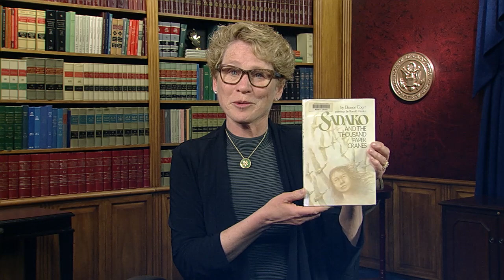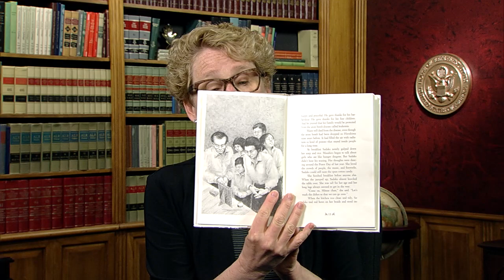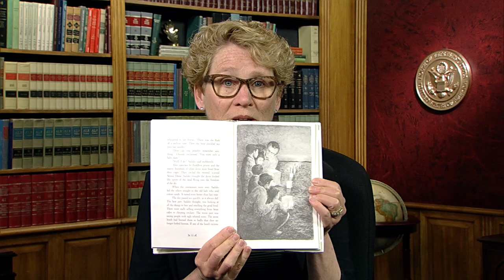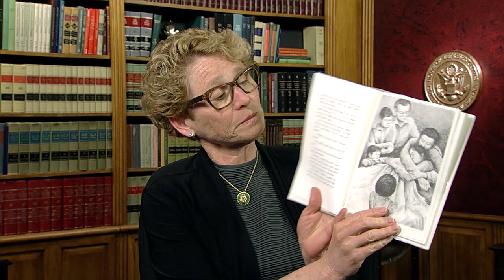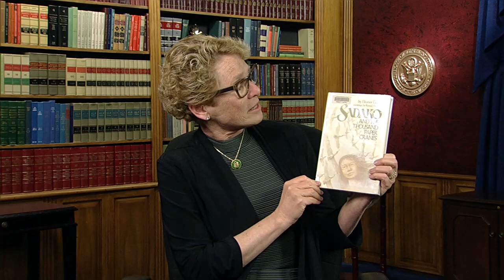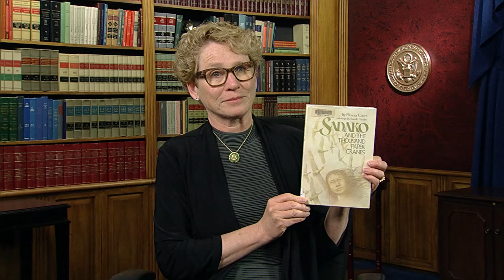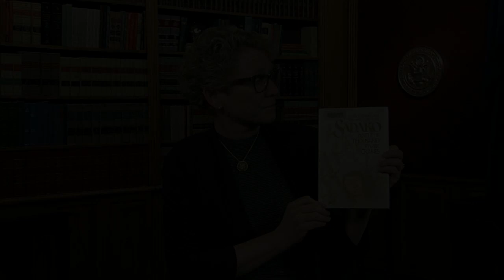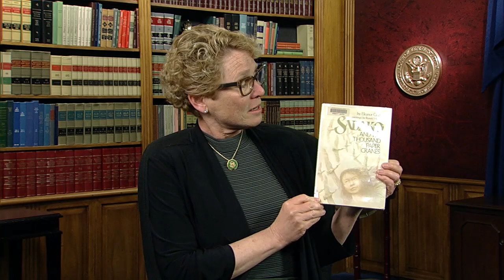Read with Chrissy: Sadako and the Thousand Paper Cranes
Read along with Chrissy: Sadako and the Thousand Paper Cranes.

00:00 Chapter 1
04:25 Chapter 2
07:58 Chapter 3
12:22 Chapter 4
15:51 Chapter 5
20:21 Chapter 6
25:31 Chapter 7
28:24 Chapter 8
34:03 Chapter 9